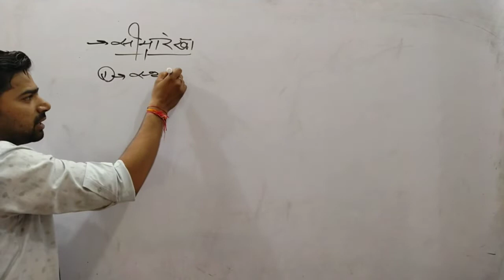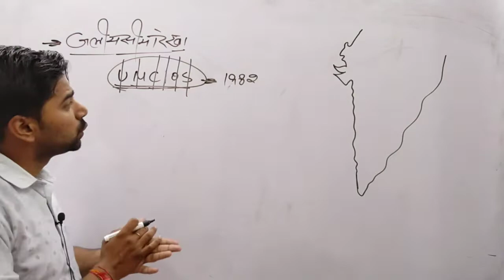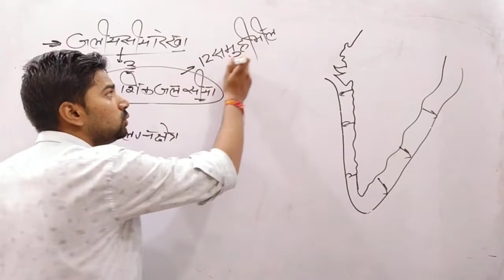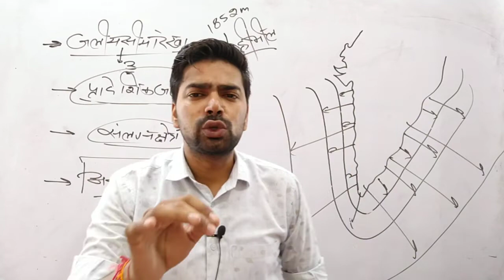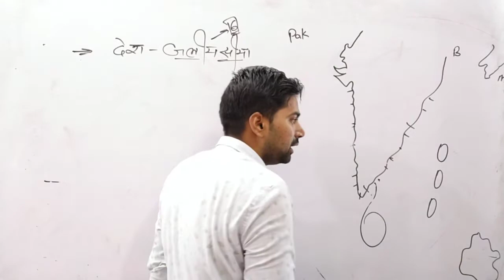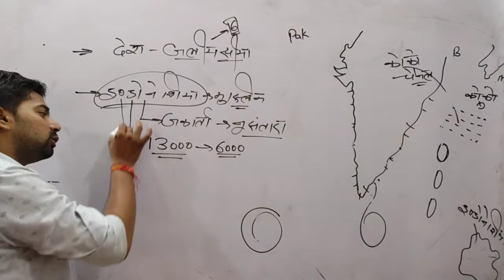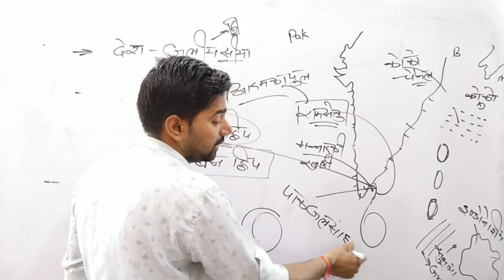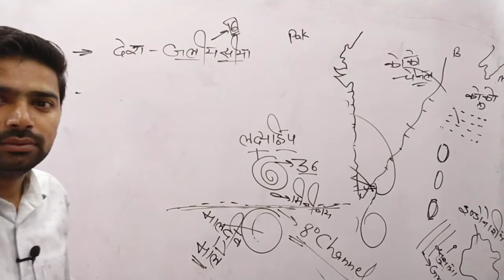Complete Geography 4 | भारत की जलीय सीमा रेखा | Indian aquatic boundary | SSC | UPSC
इस प्लेलिस्ट में हम संपूर्ण इंडियन ज्योग्राफी करवाएंगे आपको हमारे द्वारा दी गई जानकारी अच्छी लगे तो वीडियो को ज्यादा से ज्यादा स्टडी ग्रुप में शेयर करना धन्यवाद
full Indian geography
Chanderhash Yadav sir